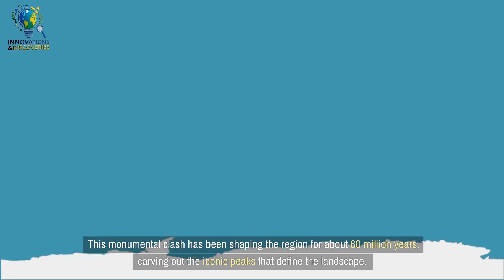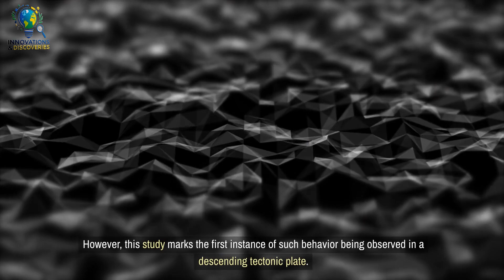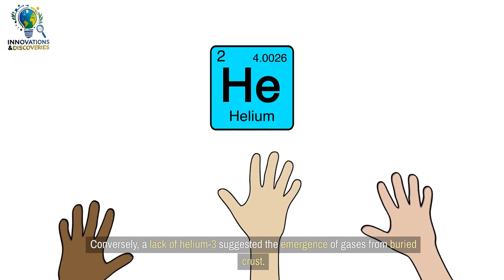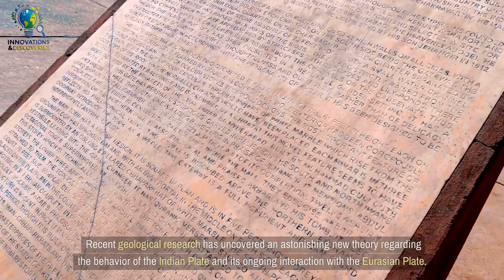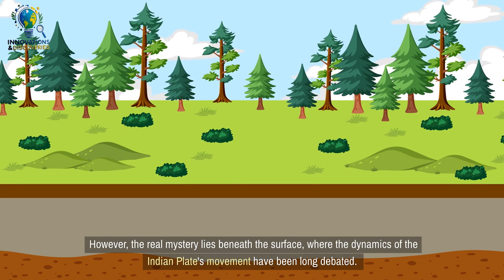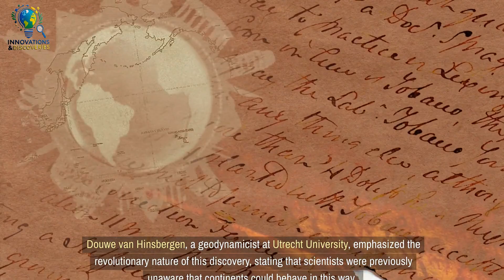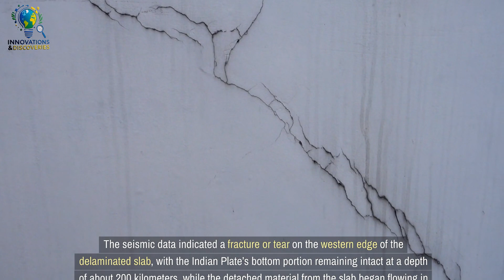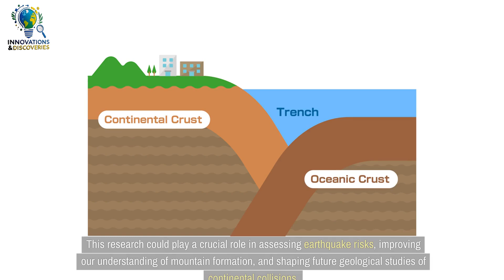India is Splitting in Two: Groundbreaking Geological Discovery Reveals Major Shift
Geologists have made a monumental discovery that could change everything we know about the Earth's geology: a section of the Indian Plate might be splitting, undergoing a process known as delamination. This discovery has revealed that the lower section of the Indian Plate could be detaching and descending into the Earth's mantle, causing a gap to be filled with hot mantle rock. For 60 million years, the collision of the Indian and Eurasian plates has created the mighty Himalayas, but now, deep beneath the surface, tectonic forces at work remain enigmatic.

New studies, based on earthquake wave patterns and the gases emerging from Tibetan springs, suggest that the Indian Plate may be experiencing a unique behavior—resisting subduction and sliding horizontally beneath Tibet or, alternatively, crumpling at its edges. This study points to the possibility of multiple fractures or "tears" in the plate, especially near Bhutan and northeastern India, which could have significant implications for earthquake activity and understanding continental collisions.

In this video, we’ll explore the groundbreaking findings that challenge previous hypotheses and take a closer look at how this process of delamination could change our understanding of the formation of the Himalayas and the dynamics of tectonic plates. Join us as we uncover the mystery of how India may be splitting and what this could mean for the region and Earth’s future.